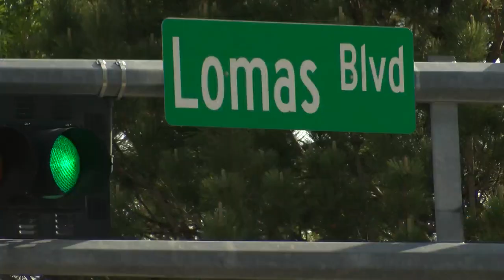APD: motorcyclist paralyzed after overnight accident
The female motorcyclist was sent to UNM Hospital with critical injuries. Officials say after a CAT scan, it was discovered the woman has become paralyzed from the neck down.